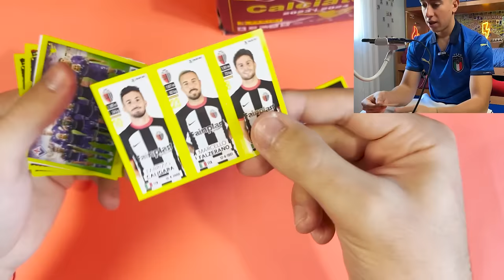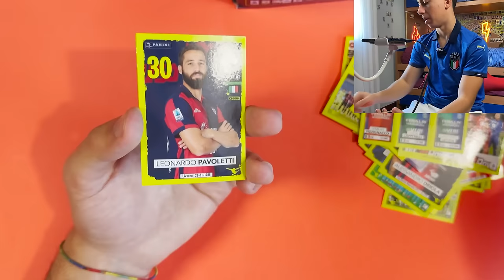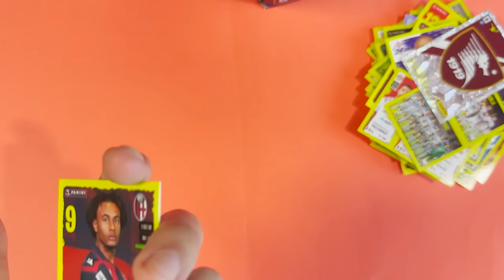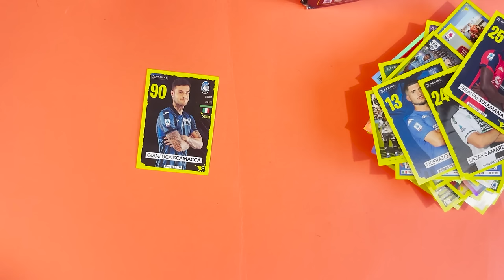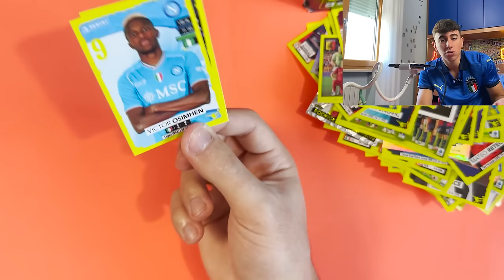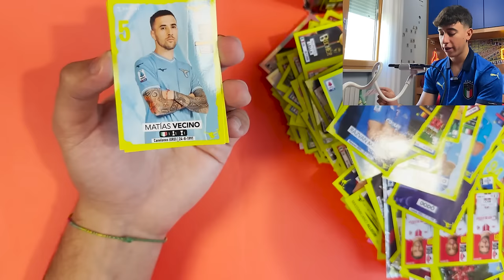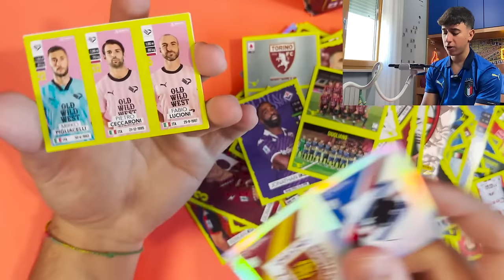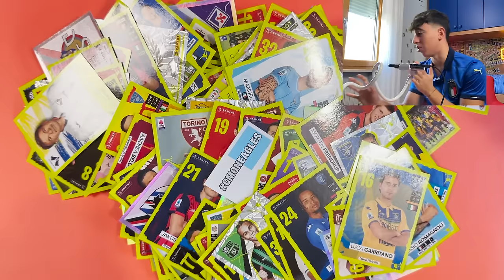🤑HO SPESO 100€ DI BUSTINE CALCIATORI PANINI IN UN SOLO VIDEO!!!